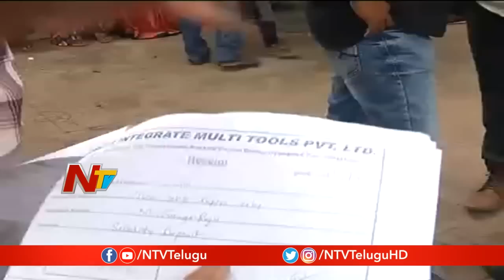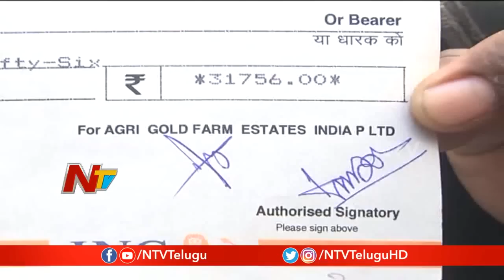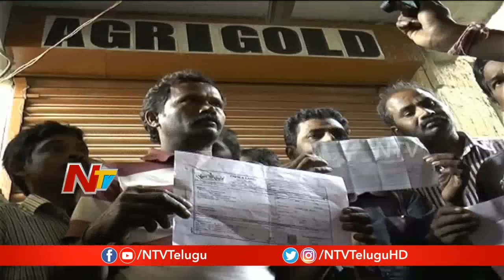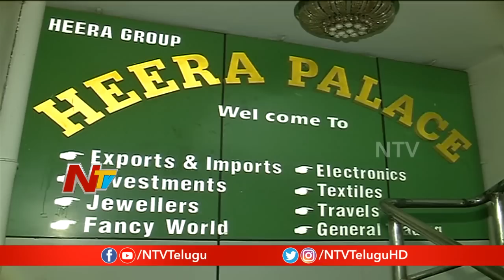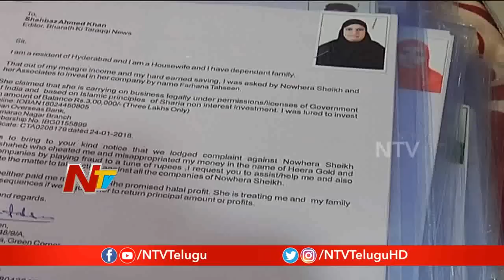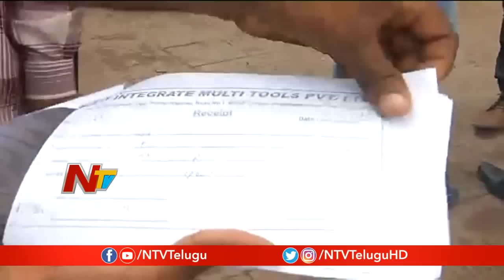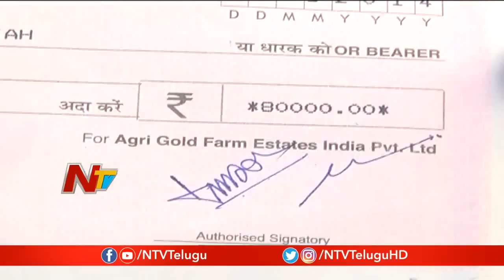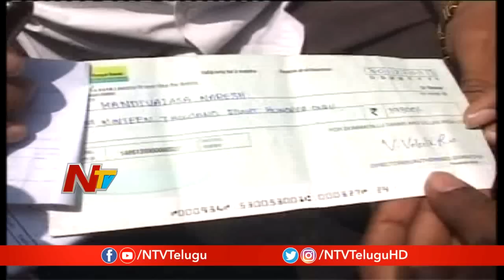తెలుగు రాష్ట్రాల్లో భారీగా ఆర్థిక మోసాలు | మధ్యతరగతి ప్రజలే టార్గెట్ | Big Story | NTV